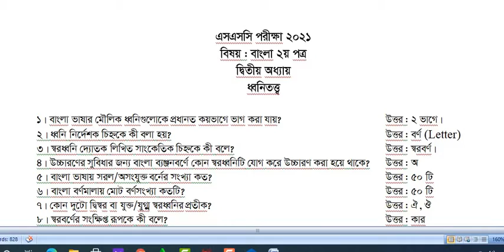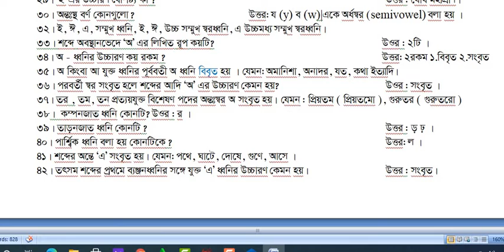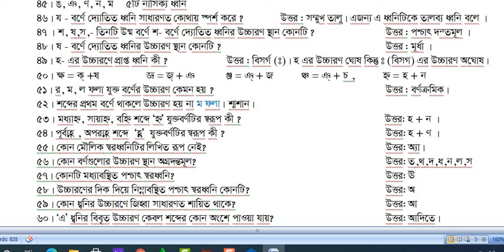SSC || 2021,2022 || Bangla 2nd || ধ্বনিতত্ত্ব (প্রশ্নোত্তরসহ)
ধ্বনিতত্ত্ব থে‌কে ‌বোর্ড পরীক্ষার প্রশ্ন আ‌লোচনা